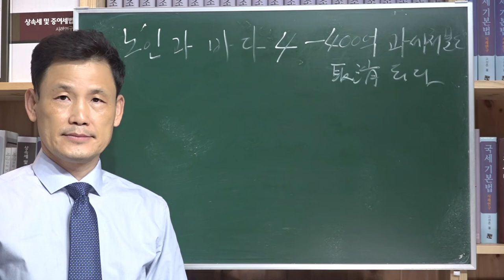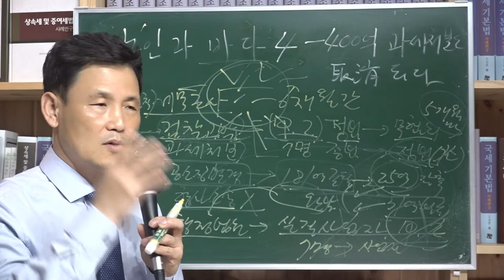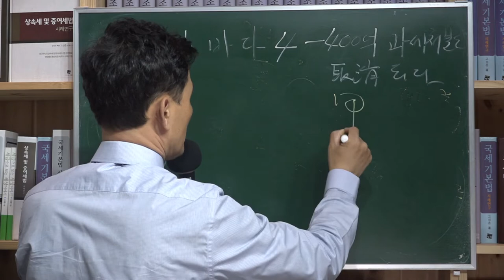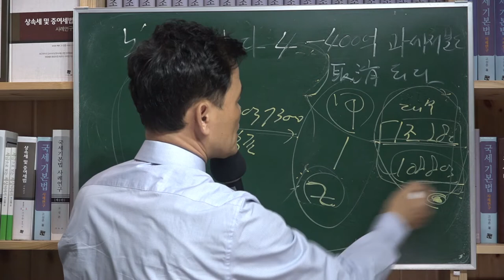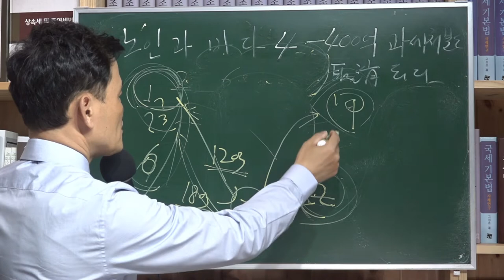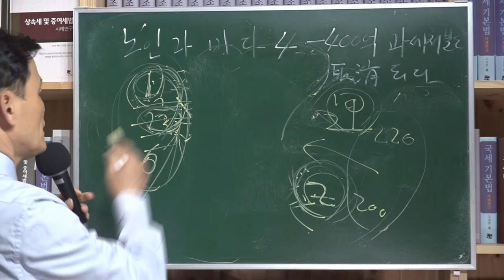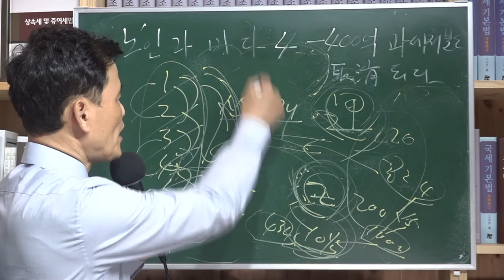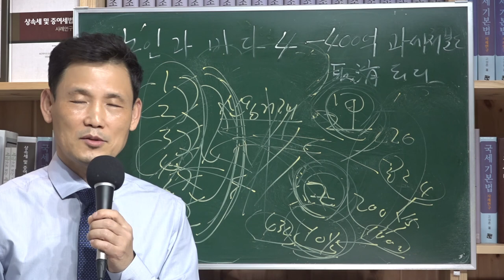[세금과 인생] 431번 노인과 바다, 400억 과세처분이 0원이 되다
검찰수사 및 형사소송 결과가 행정소송에 미친 파급효과

검찰수사 및 형사소송 결과가 행정소송에선 상당한 영향을 미쳤다.
행정소송 판결문에 나와 있듯이 “…6개업체 대표 등이 포탈세액 및 벌금 등을 각자 모두 납입한 사실에 비추어 보면 6개업체 대표 등이 자금동원능력이 없었다고 볼 수 없을 뿐만 아니라, 설사 6개업체 등이 자금동원능력을 가지고 있지 않다고 하더라도 그러한 사정만으로 갑이 6개 업체 명의사업자들의 일부인 6개업체 대표자 중 3인에게 자금을 대여한 바 있다는 사실에 의하여 곧바로 갑이 실제사업자라고 추정할 수도 없다…”라고 처분청의 근거를 배척해 버렸다.

갑 을에 대한 약 400억 가량의 과세처분에 대한 1, 2심은 갑은 6개 업체의 실제사업자라고 볼 수 없으므로, 갑의 다른 주장에 더 나아가 살펴 볼 필요 없이 6개 업체의 실제사업자임을 전제로 갑에게 6개 업체의 금전대부업 소득에 대하여 종합소득세 등을 부과할 수는 없다고 판결하였다.
판결문 결론을 인용해 본다.

“피고가 원고를 6개 업체의 실제 사업자라고 내세운 증거들에 의하면, 원고가 실제 사업자라고 추정하는 근거가 되는 몇 개의 간접사실을 인정할 수 있으나, 앞서 든 증거에 변론 전체의 취지를 종합하면 6개 업체의 명의사업자들인 6개업체 대표 등은 서울지방국세청의 조사 이래 모두 일관되게 6개 업체는 그들이 능력껏 자금을 동원하여 그들의 책임으로 운영한 사업체이며, 갑의 동생 乙로부터 금전을 차용하여 대부자금으로 사용하였는데 당시 갑의 동생 乙로부터 차용한 자금 중 일부는 서로 아는 대부업자들끼리 자금을 융통하여 사용하였으나, 그 원금 및 이자 반환은 원래 차용한 사람들이 하였으며 그것도 현장에서 직원들이 직접 회수한  자금이나 직원들 계좌로 입금된 자금을 인출하여 그대로 전달해 주었고 특별히 자금세탁이나 어떤 금융 은닉수단을 쓴 것이 아니라고 진술하고 있는 사실을 인정할 수 있고, 앞서 본 바와 같이 경찰 및 검찰에서도 6개업체 대표 등을 실제 사업자로 판단하여 공소제기를 하여 6개업체 대표 등이 유죄판결을 받는 등 원고가 실제 사업자가 아니라는 점에 관한 증거들이 훨씬 많이 있는 점에 비추어 보면, 위와 같은 간접사실만에 의하여 원고가 실제 사업자라고 추인할 수는 없다.”

대법원 상고는 포기하였다.
상고를 하려해도 할 수가 없었다.
2심 패소 보고를 받고 소송수행자에게 사실오인이 아니라 법리판단의 미흡이 있기 때문에 상고를 하는 것으로 하였다. 그런데 서울고검으로부터 상고를 하지 마라는 의견이 나오기 시작했다. 국가가 하는 모든 소송은 법무부의 지휘를 받아야 하고 결국 법무부장관의 위임을 받은 서울고등검찰청이 하게 되어있다. 부실과세라면 당연히 항소나 상고를 함부로 하는 상소를 남발하는 폐해를 막아야 하는 것은 당연하다. 부실과세임이 확인됨에도 일단 1심에서 지면 2심으로 올려 보내 버리고 2심에서 지면 또 대법원으로 상고해버리는 식으로 안이하게 소송수행을 한다면 납세자는 부실과세로 말미암아 5년이 넘는 기간 동안을 고통을 받아야 한다.
이런 점을 국세청 어느 누구보다도 잘 알고 있기 때문에 ‘질 것은 빨리 지고 이길 것은 이긴다’는 식으로 그동안 소송수행을 지휘해 왔다. 그러나 이 사건은 질 사건이 아니었다.

이상 기나긴 이야기를 하였다.
이 사건을 하면서 아쉬운 점도 많았지만 처분유지가 쉬운 게 아니라는 점에서 세상을 배울 수도 있었다. 돈이라는 게 참 생살지권을 가진 것이라는 흥부의 ‘돈타령’이 이해가 된다. 조사자나 소송수행자나 모두 고생했지만 게임은 게임이기 때문에 진 것은 깨끗이 승복해야 한다고 말하고 싶다. 미련을 가져봐야 소용이 없기 때문이다. 검찰이나 법원이나 변호인들 그리고 당사자들 모두 고생했다는 말로 이 글을 끝내고 싶다.